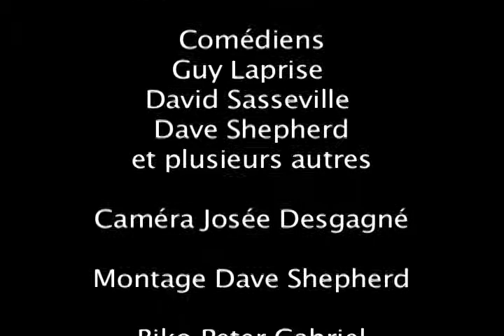Amnistie Internationale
Amnistie Internationale est une vidéo présentée à Louis Coulombe, enseignant en histoire au Cégep de Saint-Félicien, en 1990. Images du bar Vox Populi, de la rivière Mistassibi. Il met en vedette Dave Shepherd, Guy Laprise et David Sasseville. Produit à Dolbeau-Mistassini. Musique de Peter Gabriel : Biko.